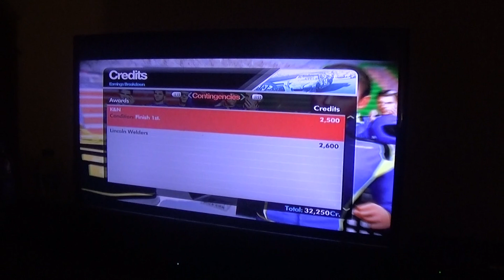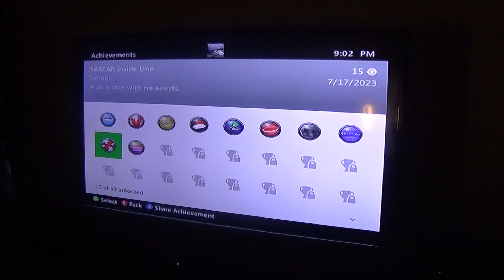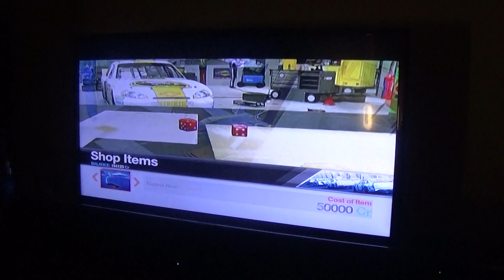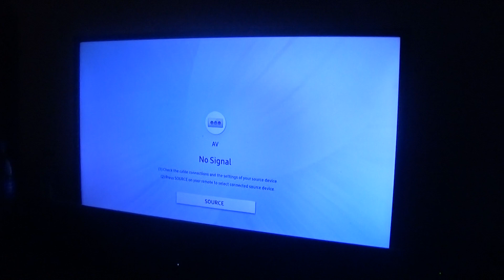NASCAR The Game: Inside Line Part 5